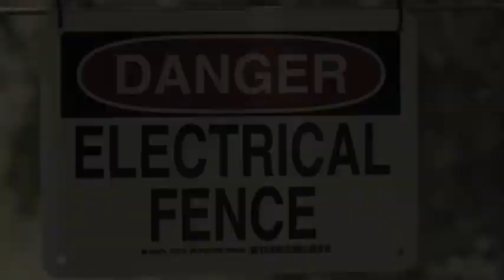Terror birds | true enimay for humans👍👍